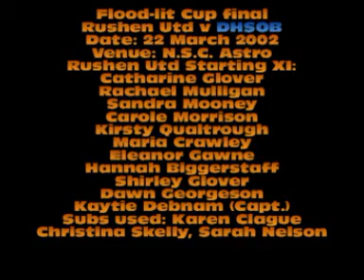Flood-lit Cup final 2001-02 season Rushen Utd v DHSOB